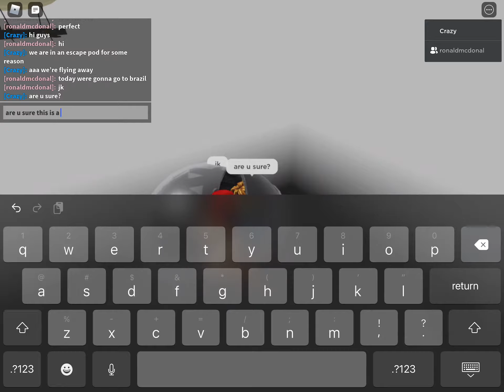the escape pod